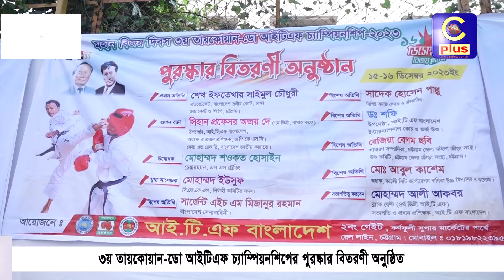৩য় তায়কোয়ান-ডো আইটিএফ চ্যাম্পিয়নশিপের পুরষ্কার বিতরণী অনুষ্ঠিত | Cplus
৩য় তায়কোয়ান-ডো আইটিএফ চ্যাম্পিয়নশিপের পুরষ্কার বিতরণী অনুষ্ঠিত

Slogan: আরাঁ চাটগাঁইয়া হতা হই
Country: Bangladesh
Language: Bengali।Chittagong Language
Broadcast area: Online